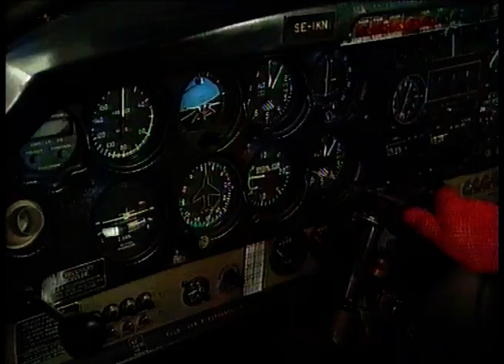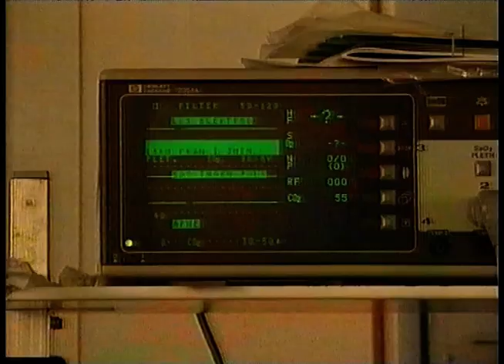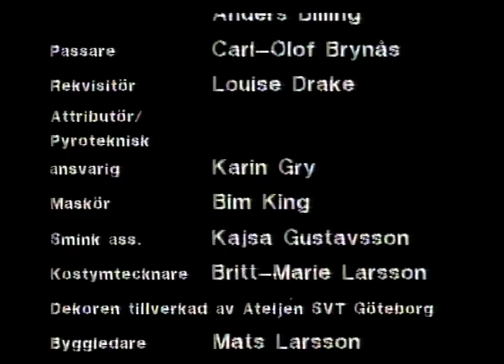Hemma Hos Olssons Avsnitt 3 (1997)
Hemma hos Olssons är en TV-serie från 1997 där tittarna fick stifta bekantskap med Kurt Olsson och hans familj. Han har två döttrar i serien.
Serien sändes på SVT.